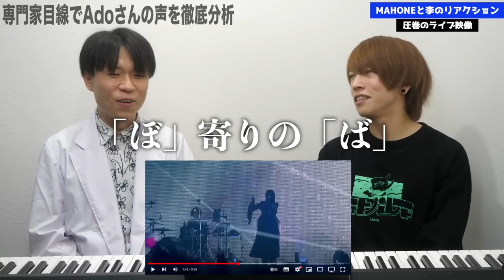【Ado - 新時代】声帯の専門家がAdoさんの発声を徹底分析！やはり凄かった…【リアクション】New Genesis Reaction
【LIVE映像】新時代 さいたまスーパーアリーナ 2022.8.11【Ado】

九州大学 耳鼻咽喉科
ボイスドクターの李先生のチャンネルはこちら！